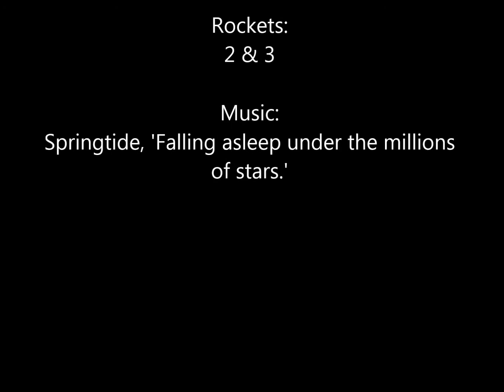H2O Bottle Rocket Trial 5 - Sideways Looking Camera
Water bottle rocket configured with USB sideways looking pocket pen camera taped to the side. Caution: beware the screaming young man! [Ok, the audio file was added afterwards :-) ]